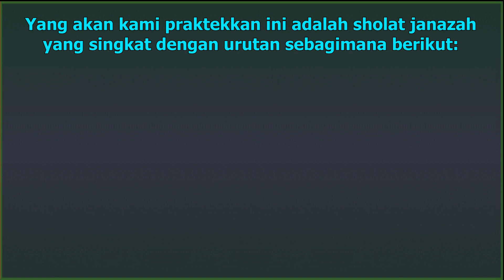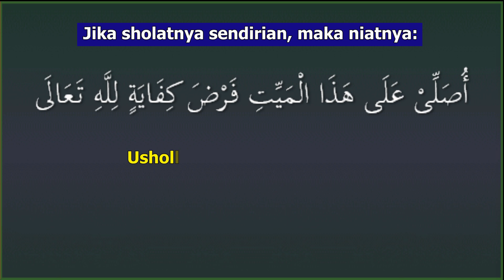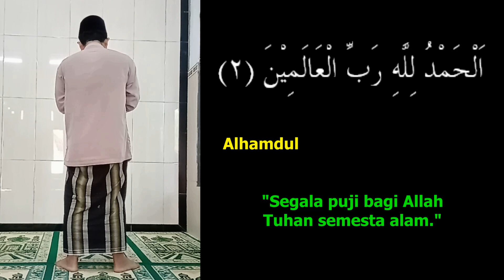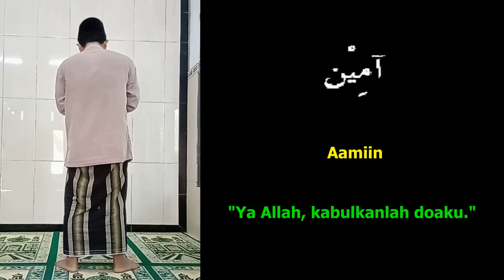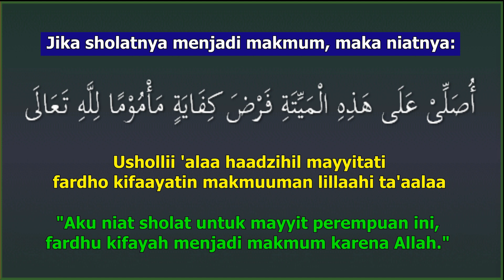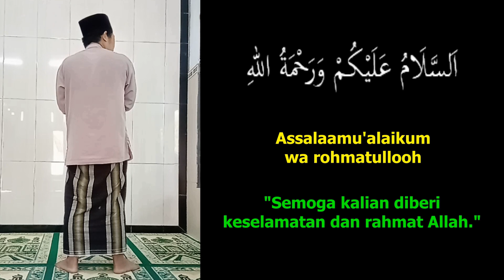Cara Praktek Sholat Jenazah (Pendek, Singkat Dan Mudah) - Ust. Mahmud Asy-Syafrowi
Cara sholat jenazah

Saudaraku rahimakumullah!
Berikut ini kami hadirkan cara praktek sholat jenazah atau sholat mayyit yang singkat, pendek dan mudah. Lengkap mulai dari takbiratul ihram hingga uluk salam, baik sholat jenazah untuk mayyit laki-laki dan juga sholat jenazah untuk mayyit perempuan, sendirian, menjadi imam atau makmum. Juga dilengkapi dengan teks Arab, Latin dan arti Indonesia.

Mahmud Asy-Syafrowi